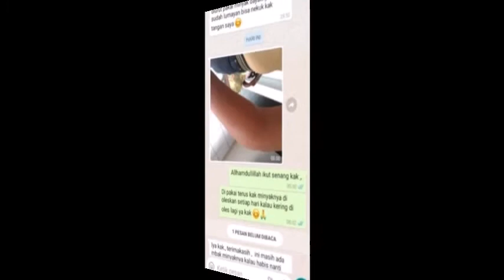Jual Minyak Urut Dayak 100% Asli Akar Kayu Terbaik Kalimantan Rajanya Minyak Urut Indonesia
Minyak Urut Dayak 100% Asli Akar Kayu Terbaik Kalimantan Rajanya Minyak Urut Indonesia

Minyak dayak berkhasiat luar biasa mengobati penyakit penyakit yang menahun yang sulit di sembuhkan,
seperti:
ASAM URAT
STRUK RINGAN
LUKA PADA TUBUH
KELENJAR TIROID
BENJOLAN PADA TUBUH
PATAH TULANG BENGKOK
REUMATIK PADA TANGAN ATAU KAKI
GATAL- GATAL
MEMAR -MEMAR
LUKA AKIBAT DIABETES YANG TIDAK KUNJUNG SEMBUH ,DLL
info lebih detail klik aja